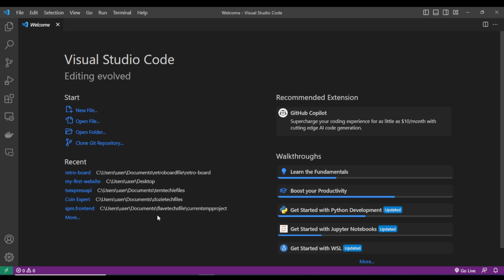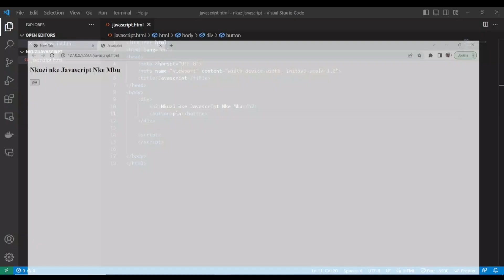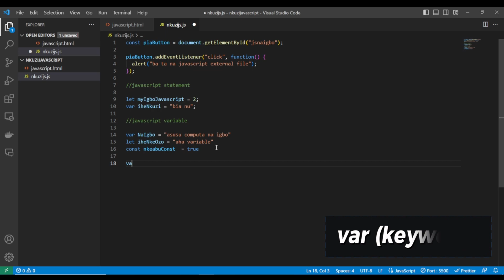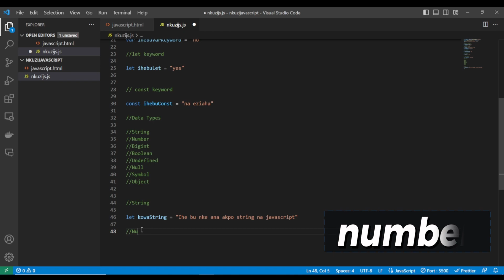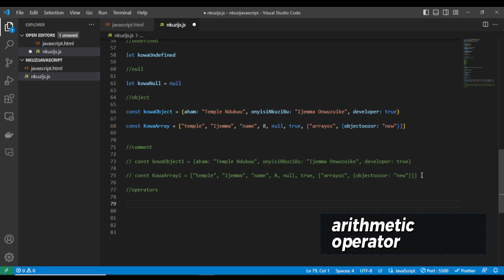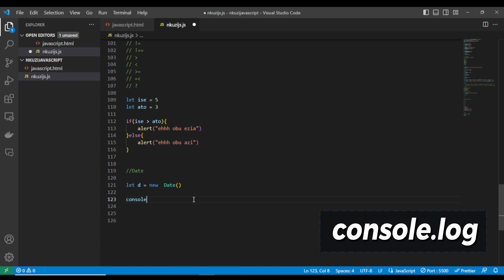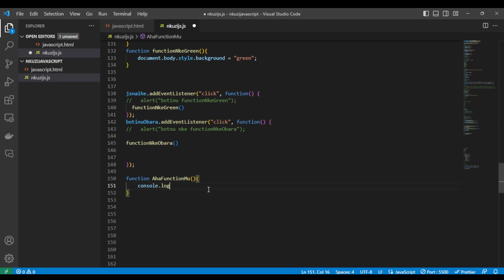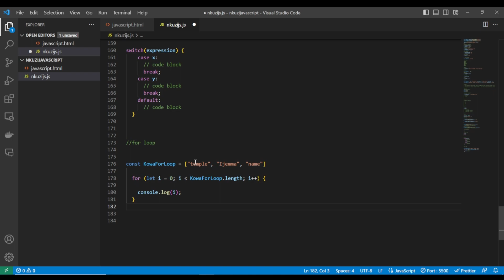JavaScript for Beginners - Learn the Basics of JavaScript n'Igbo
Begin your coding journey with our concise JavaScript tutorial recorded in Igbo Language. Acquire foundational skills and start creating dynamic web content today!

Time Stamps️
#1  (00:00:00) JavaScript introduction for beginners
#2  (00:05:00) alert
#3  (00:06:54) tutorial folder
#4  (00:10:57) javascript in html
#5  (00:14:33) javascript file
#6  (00:15:44) Link javascript file
#7  (00:20:25) statement
#8  (00:21:53) syntax
#9  (00:23:21) variable
#10 (00:27:22) var
#11 (00:28:37) let
#12 (00:30:32) const
#13 (00:32:20) data types
#14 (00:34:39) string
#15 (00:37:25) number
#16 (00:38:42) boolean
#17 (00:40:31) undefined
#18 (00:42:1) null
#19 (00:42:54) object
#20 (00:44:58) array
#21 (00:47:26) comment
#22 (00:50:02) operators
#23 (00:50:40) arithmetic operator
#24 (00:52:47) assignment operator
#25(00:54:59) comparison operator
#26 (01:00:33) Date
#27 (01:04:18) function
#28 (01:15:04) function invocation
#29 (01:25:20) if statement(control flow)
#30 (01:27:17) switch statement
#31 (01:27:53) for loop (edited)

I'm Ijemma, a frontend software engineer currently working in New York City. I make videos on all things JavaScript and, more broadly, frontend web development.

Icons from Freepik